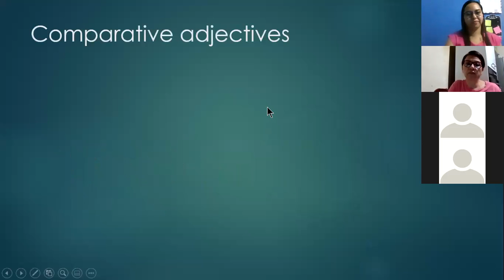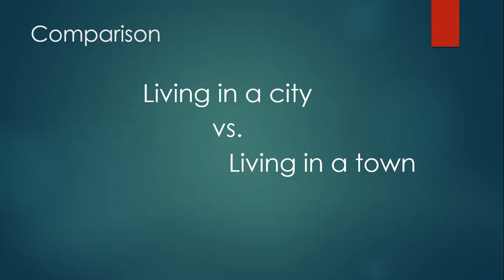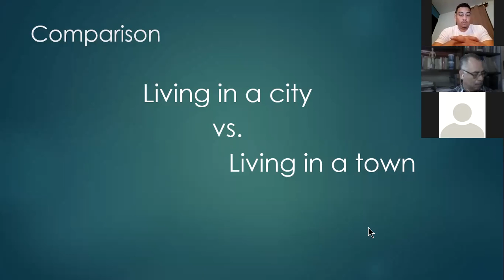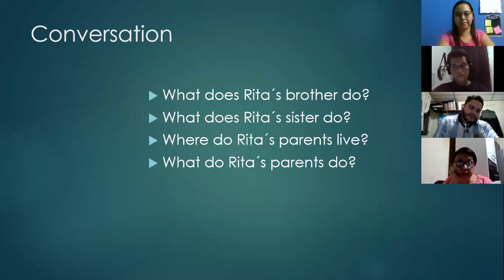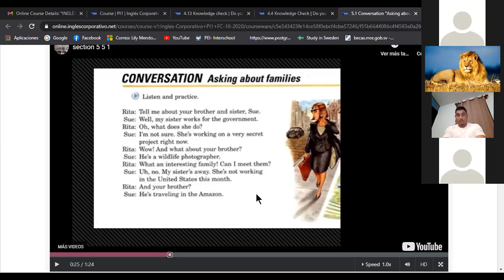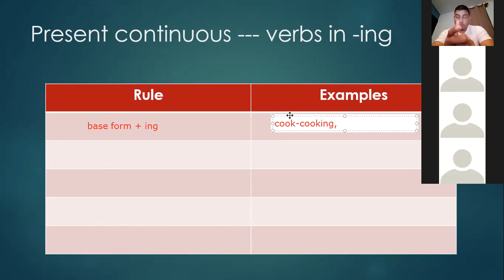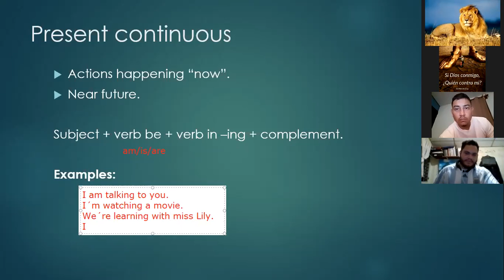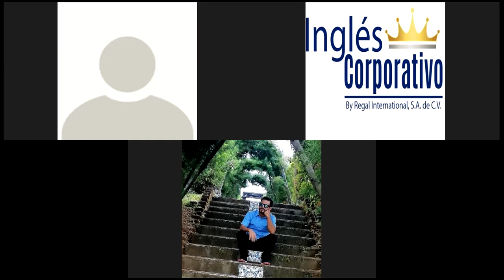Ingles Corporativo-Class 13. Present continuous 16-11-2020